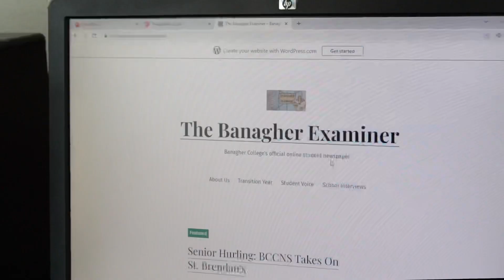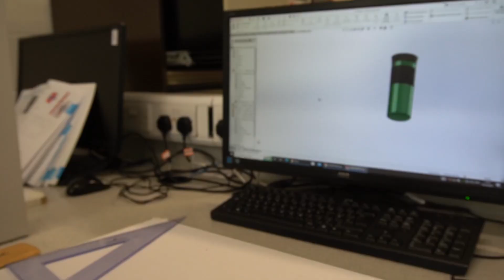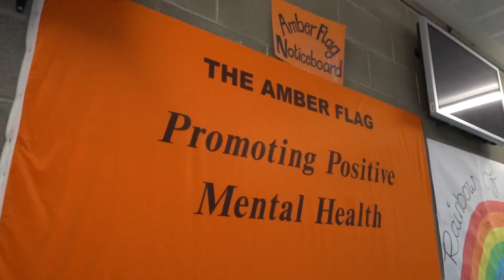Banagher College 2023/24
Get a taste of life at Banagher College, Coláiste na Sionna.